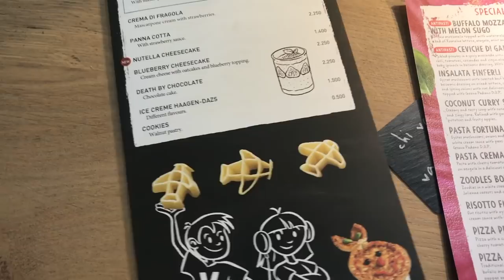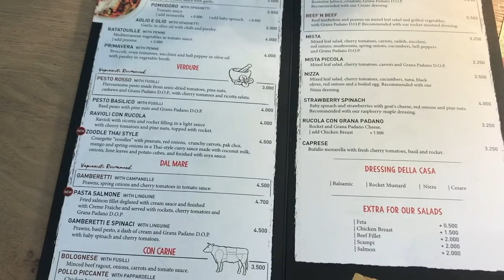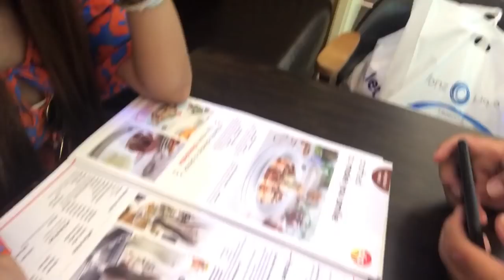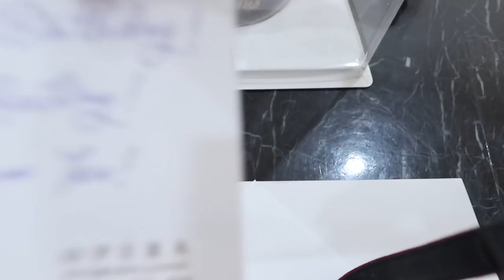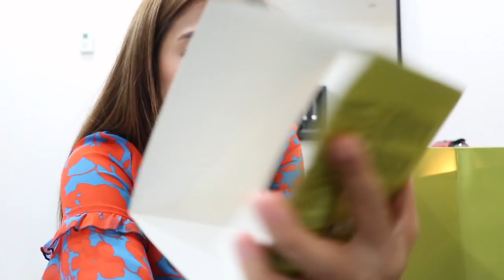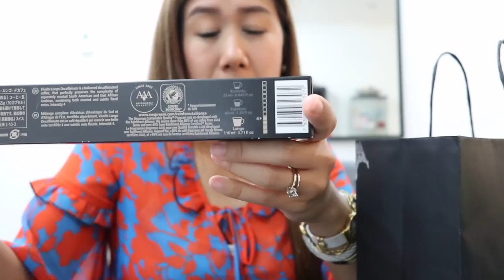Vlog No. 201 - Alan's Birthday! | Lunch at Vapiano | Patchi, Nespresso, Boots UK Haul